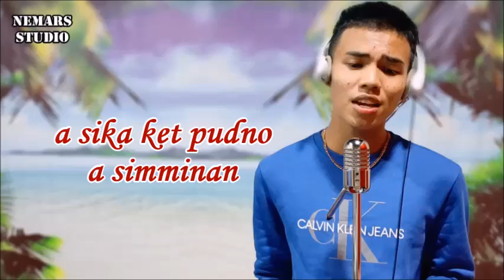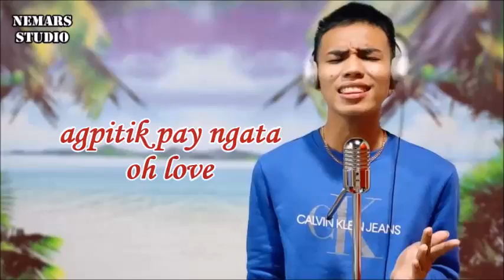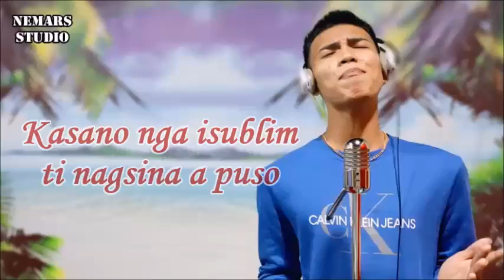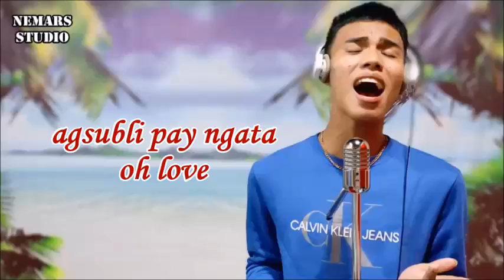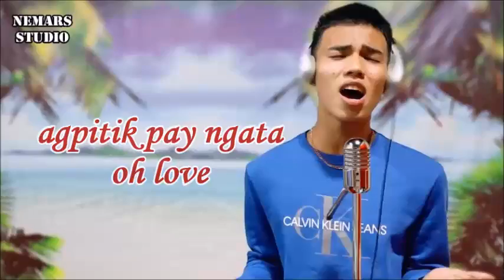NAGSINA A PUSO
How Do You Heal A Broken Heart Ilocano Version
Written & Sung by: Clarence Toledo